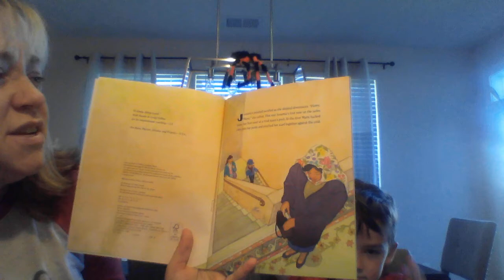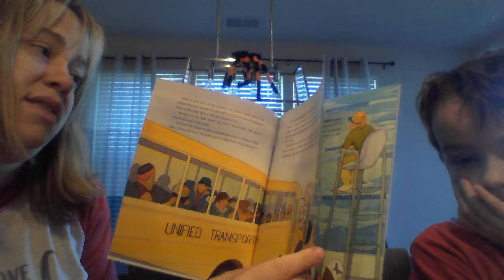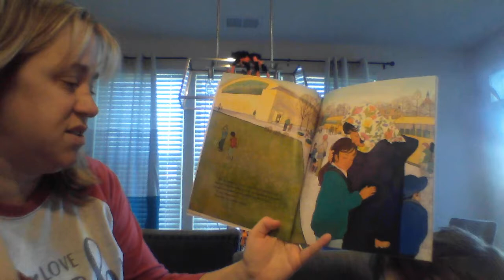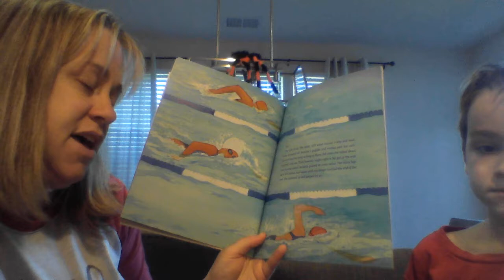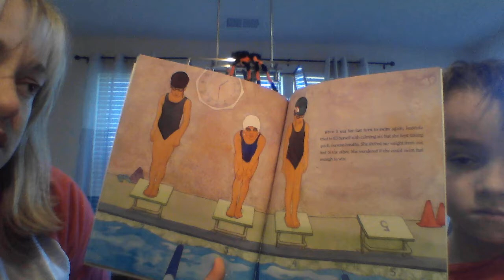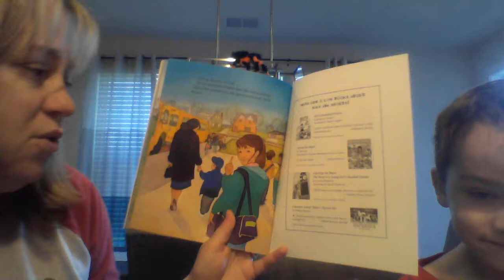Get Set Swim!